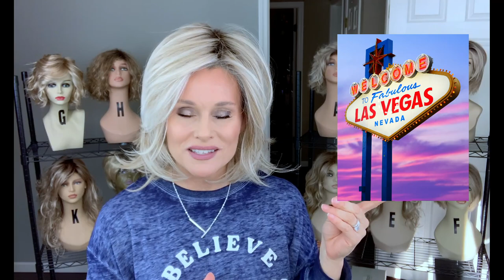VLOG | My JACKPOT! | My Holiday EYE LOOK [NARS + ELF = 💗] My FALL SNEAKER OBSESSION | New SET CHANGE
JAM-PACKED NOVEMBER VLOG!  My HOLIDAY EYE LOOK, HOW I created it with NARS Voyageur Suede Eye Palette & ELF Liquid Eye Shadow in Copper Pop!  Plus more eye makeup and technique!  MY VEGAS JACKPOT!  Time Change is the pits! Some GREAT set changes!  Why do I review so many blondes? Enjoy! TAZ XOXO

*Wigs purchased with my own funds.

TIMESTAMPS!
1:38 Time Change (boo!)
3:00 Vegas Vacation, Masks & Wigs
6:31 Fall SNEAKER Obsession!
9:56  My Jackpot!
13:14 NEW Set Changes!
16:50 Why do I review mostly BLONDES?!
19:42 MY HOLIDAY EYE LOOK w/ NARS & ELF

👉🏻FEATURED WIG STYLES CAN BE FOUND AT YOUR FAVORITE WIG RETAILER!

👉🏻 PLEASE JOIN ME AT TAZS WIG SNACKS channel!  Fun, bite sized wig clips to educate and inspire you!

🔹My WIG MEASUREMENT -  21.25” Circumference 6.5”, 13” front to back, 12” ear to ear, from hairline to chin 3-4” from chin to collarbone 5’2.5” is my height and I have a medium frame

Produced and Filmed in 2023 by TAZS WIG CLOSET& TAZS WIG CHARM